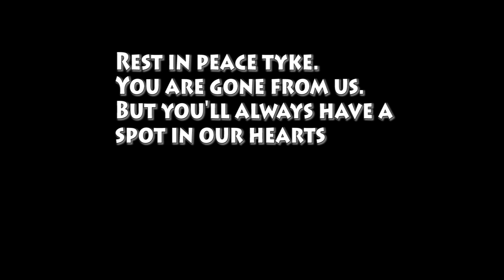Rest in Peace Tyke